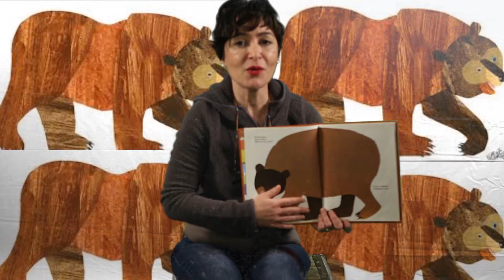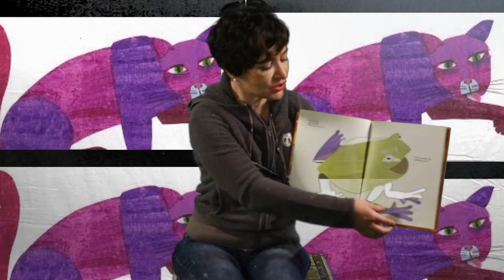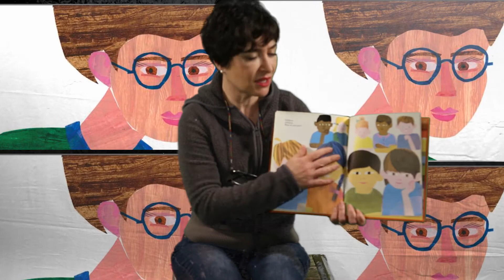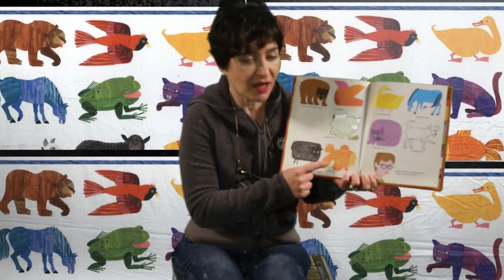Brown Bear Sing Along